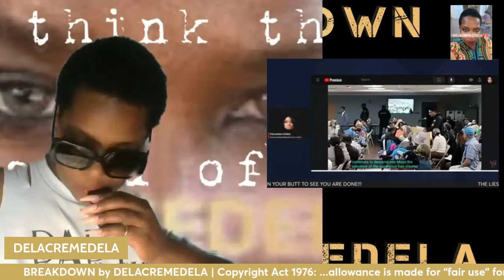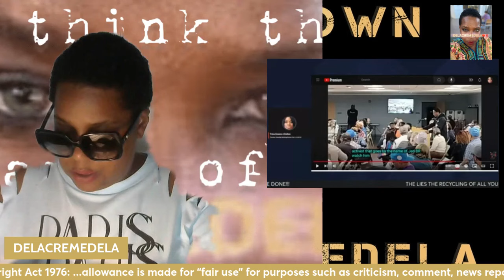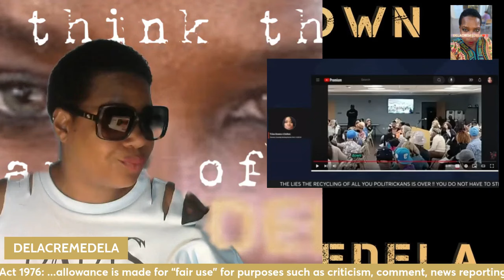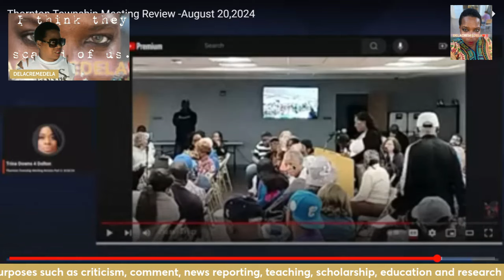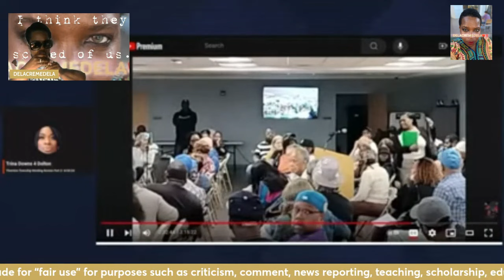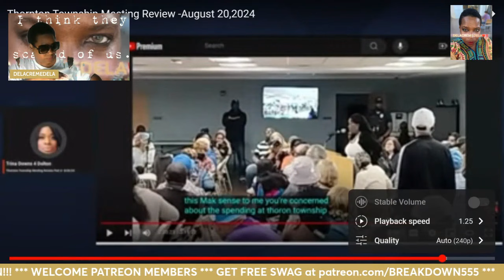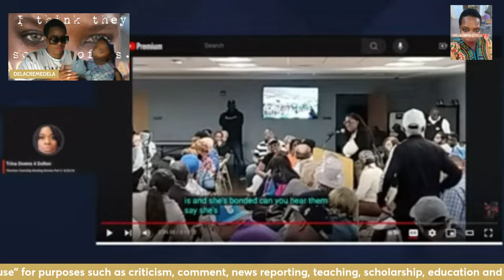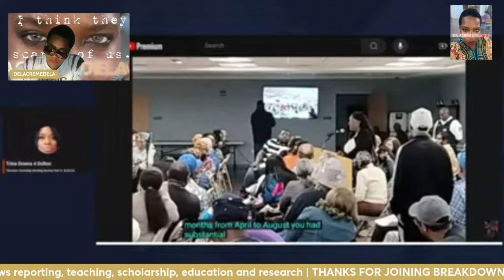Dolton Insider EXPOSES Mary Avent and Dan Lee in Real Time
BREAKDOWN by DELACREMEDELA

Do It!